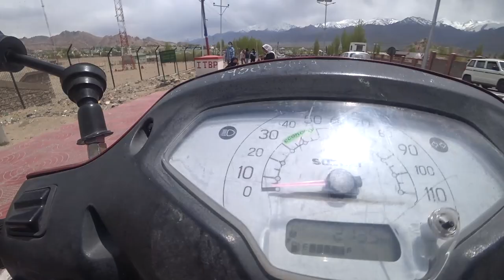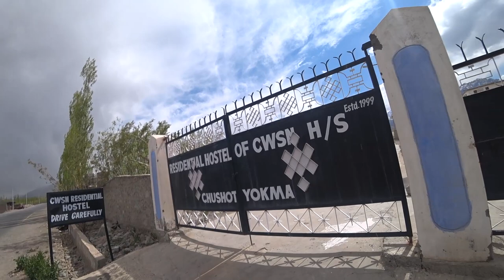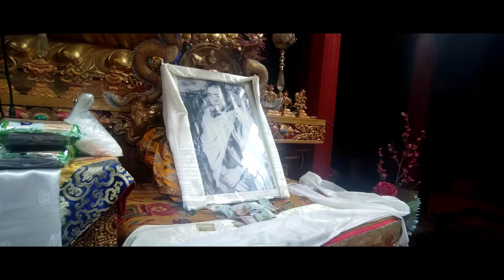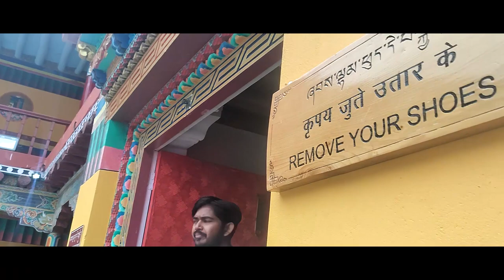Went to Himes monastery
If you want any improvement in my content please make sure to tell me you can DM me on Instagram or you can leave a comment i will also try to  improve my content